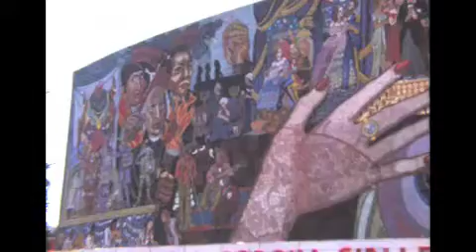Mexico Part 7, June 1975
Mexico, Mexico City, Cantínflas Mosaic, Landec Home,